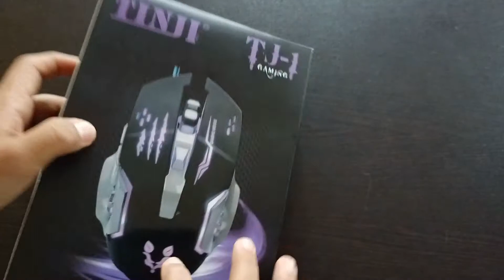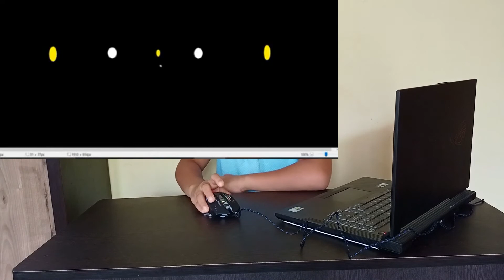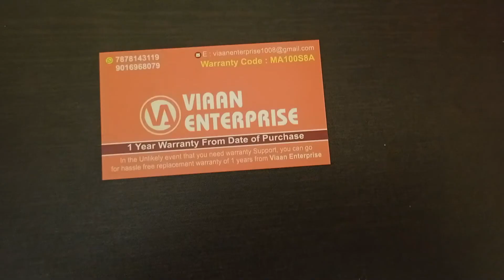TINIJ Gaming mouse Unboxing and Review /in wire/under 600$/with DPI/TINYTECH&VLOGS/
The best gaming mouse unboxing VIBOTON TINIJ T1 Gaming mouse
1st unboxing video my channel gaming mouse

MOUSE SPECIFICATION
DPI=800,1200,1800,3200
USB =2.0
USB data format=16bit
Response Speed=500 R /S
Light=RED,GREEN,YELLOW,BLUE,VIOLET
light=multicolour light ,mixed colour
Top Speed=150 in/s

smooth buttons extra buttons control window open this pc backward and forward is the control of this two extra button.

Instagram follow
@abinraj pp

Flipcart discount 45% buy and Enjoy

Flipcart link=VIBOTON TINJI TJ-1 Wired USB Gaming Mouse,3200DPI LED Backlight 6 Button,4 Color Breathing Lights, 1.5M Nylon cable for gamers Wired Optical  Gaming Mouse

You can search any browser to buy viboton TINIJ gaming mouse you can got the mouse

VIBOTON
TINIJ T1 GAMING MOUSE